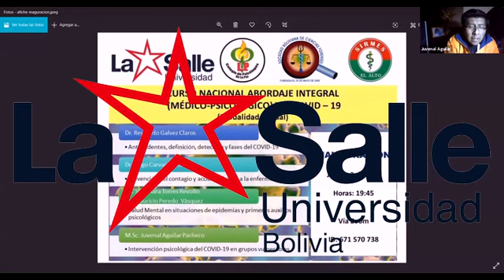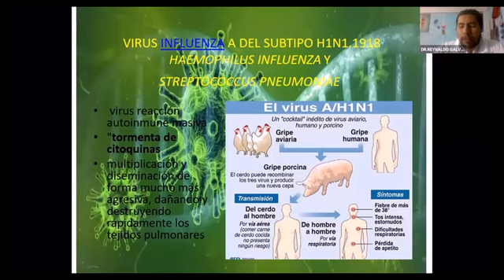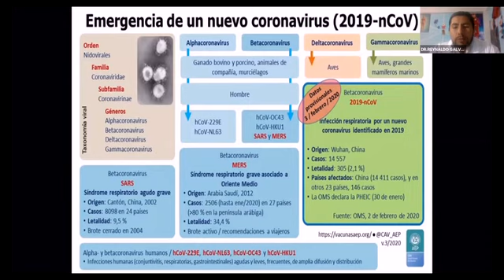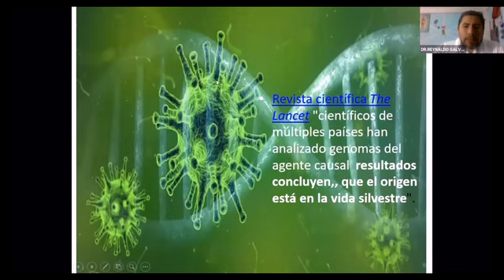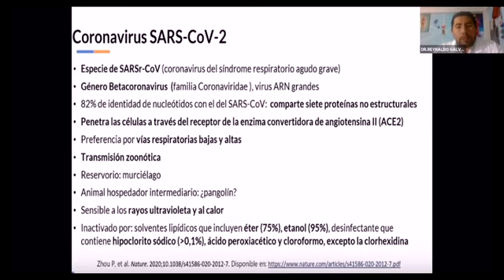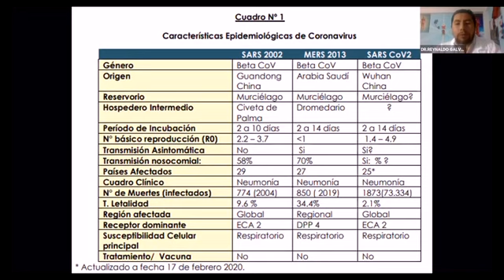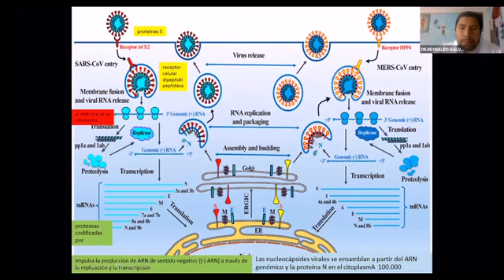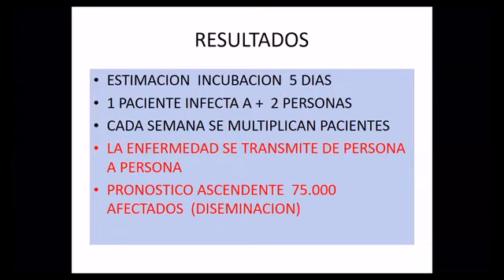CURSO NACIONAL ABORDAJE INTEGRAL DEL COVID-19